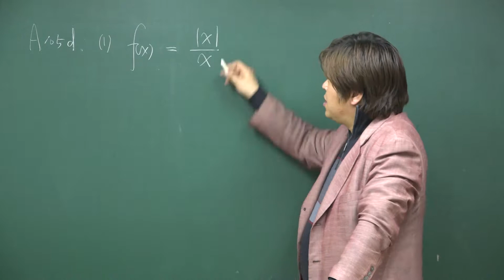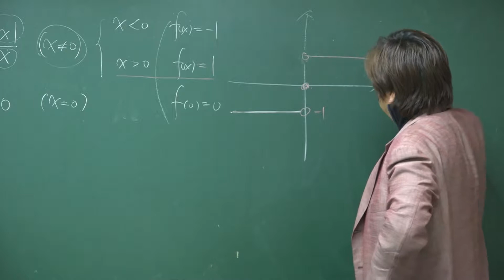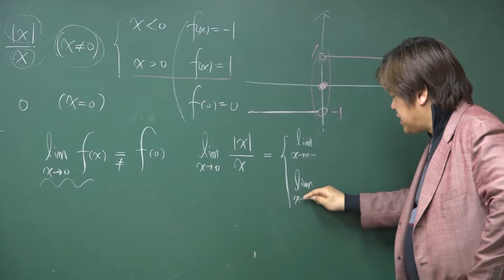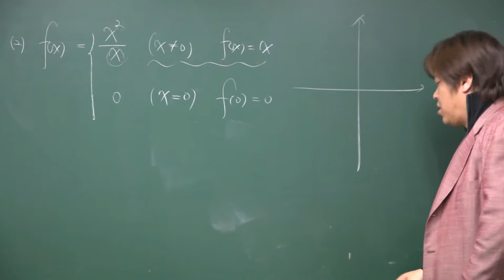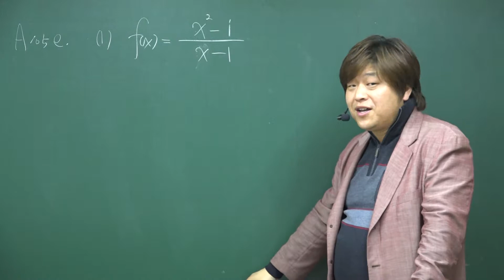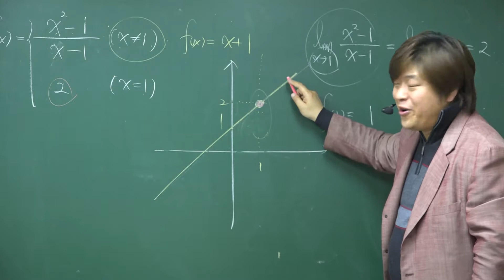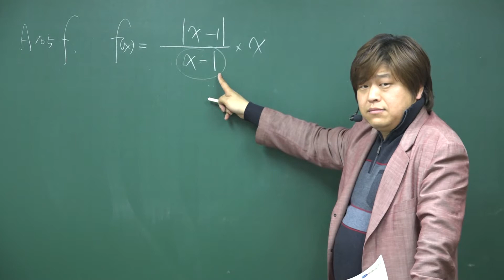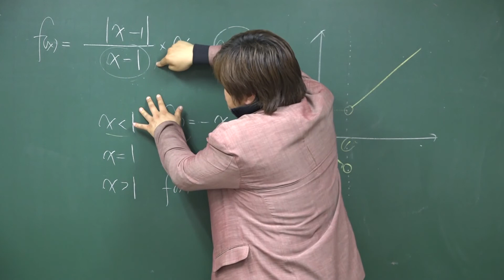A105d~f 함수의 연속과 불연속 (1) 문제풀이③